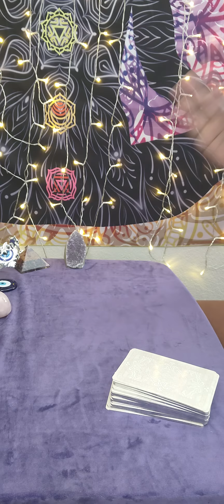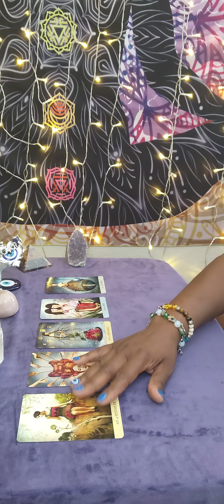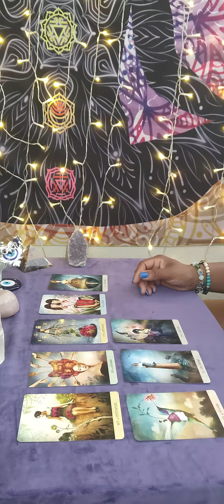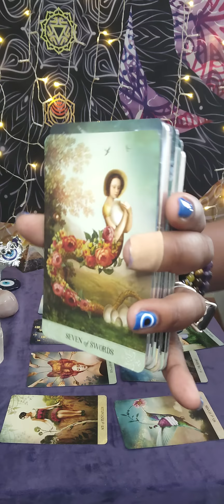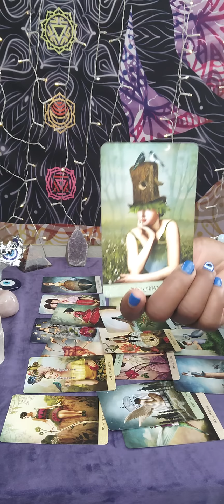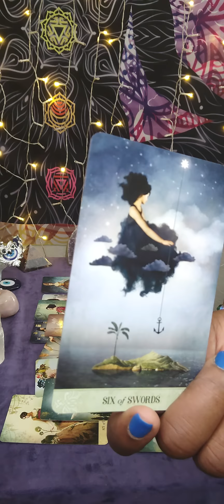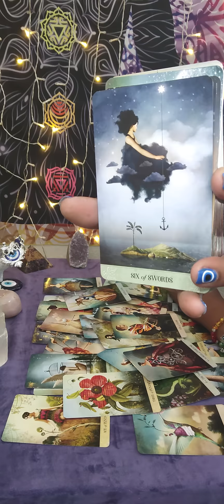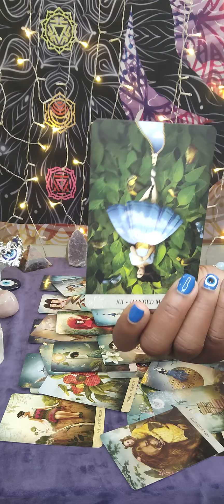Gemini ♊- You leveled 🔝 n now this person/ ppl are 😠🤬 & plotting on your downfall 📉 🤦🏾‍♀️